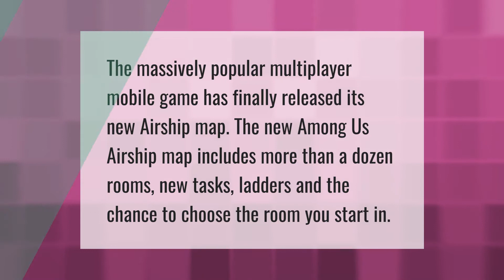Is Among Us airship map out on mobile?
When Does Airship Come Out • Is Among Us airship map out on mobile?

Laura S. Harris (2021, April 19.) Is Among Us airship map out on mobile?
    AskAbout.video/articles/Is-Among-Us-airship-map-out-on-mobile-237087